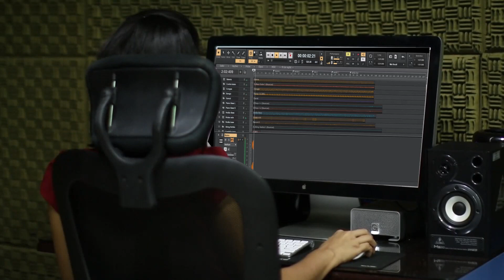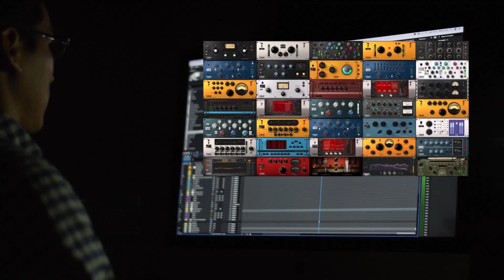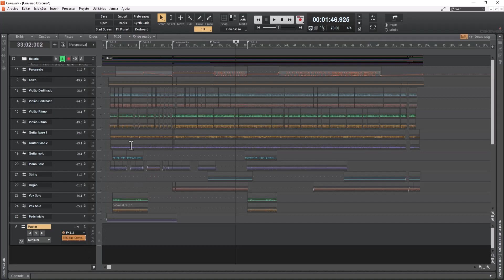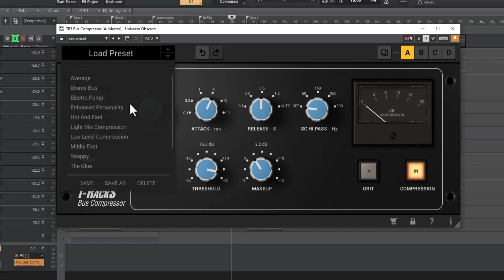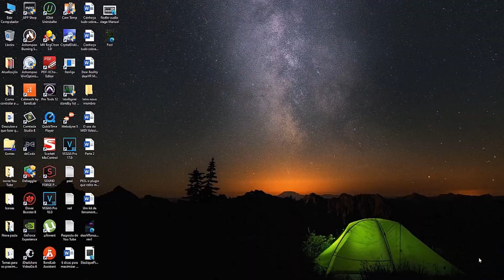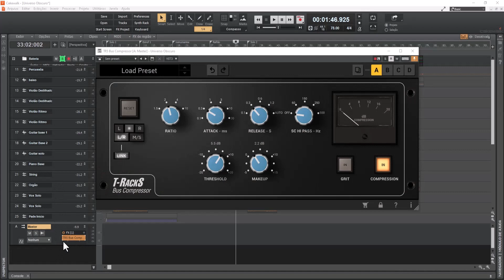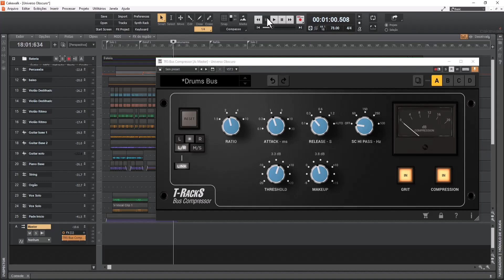T Racks Bus Compressor - O compressor especialista em pop e rock dos anos 80 e 90 para a era digital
Neste estudo ´demostrado a funcionalidade do T Racks Bus Compressor para que você possa alcançar a mesma sonoridade profissional dos anos 80.